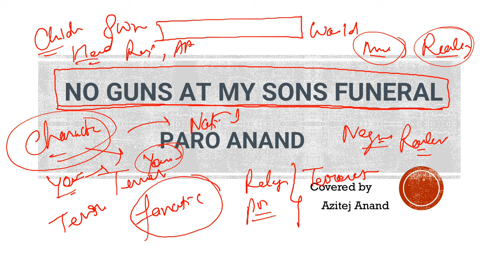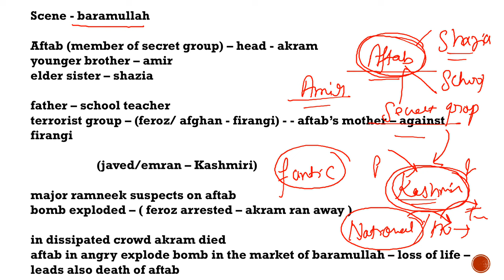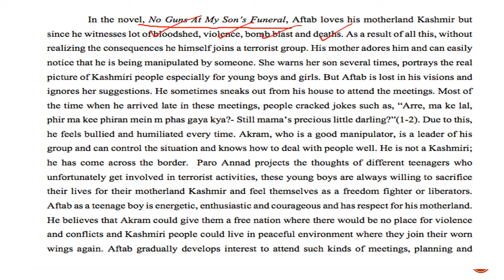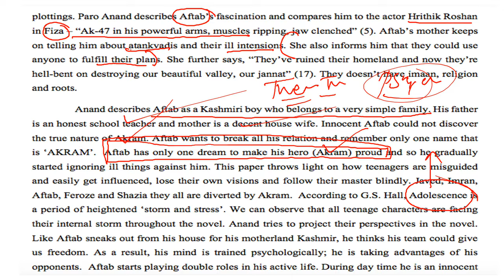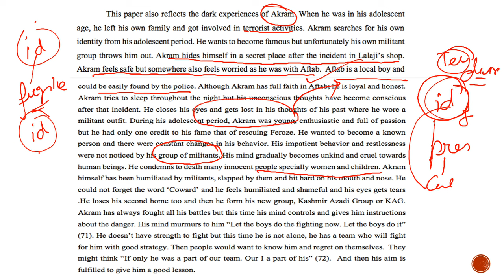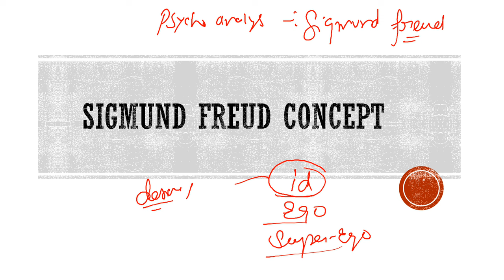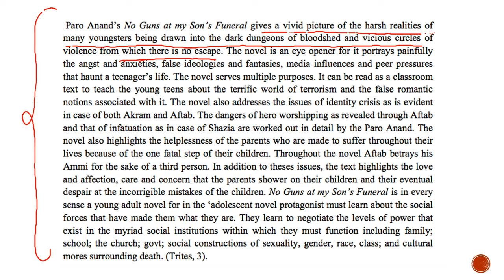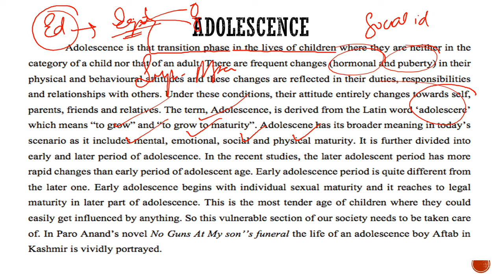No Guns At My Son's Funeral by Paro Anand/ Deep Analysis(In Hindi)/ DU SOL 5th Sem.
Azitej Anand
 Author/ Poet/ Story writer
   ( Google — ‘Azitej Anand’)

With Answer Writing Tips...